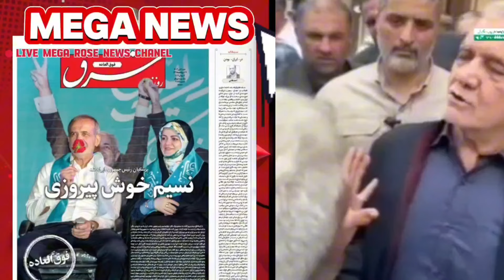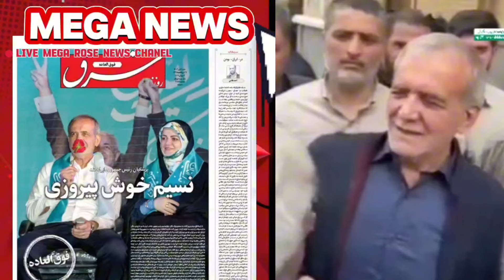ویدیو فوتبال بازی کردن مسعود پزشکیان 🔻فیلم فوتبال مسعود پزشکیان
پزشکیان چرا پاس نمیدی بهم... 🔻فیلم فوتبال مسعود پزشکیان